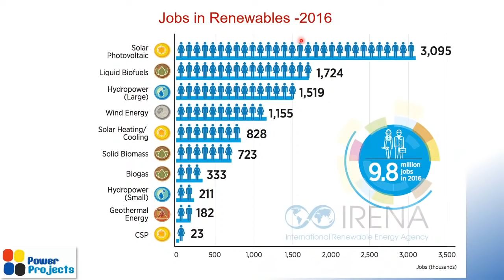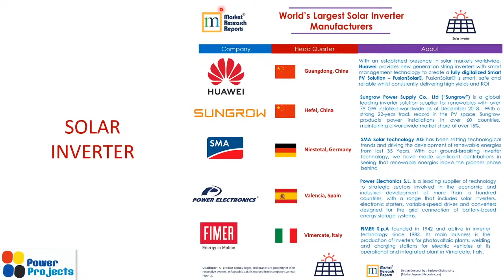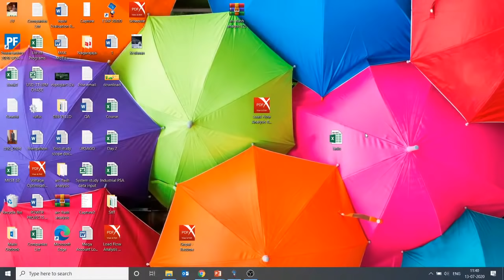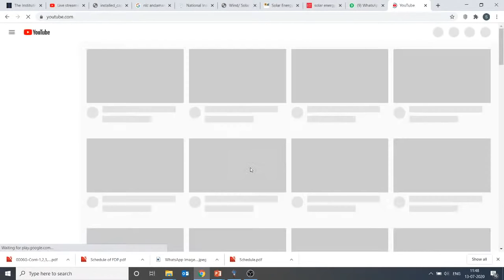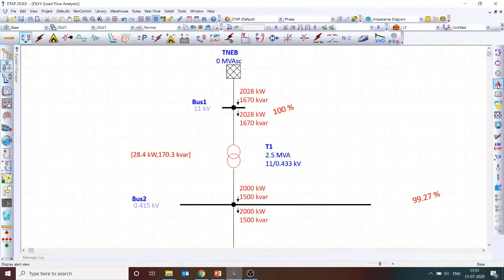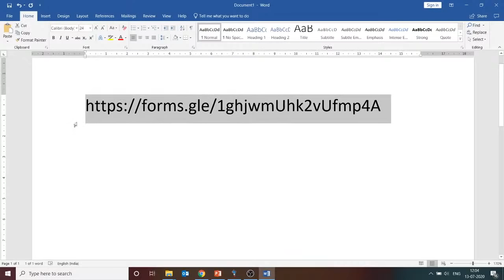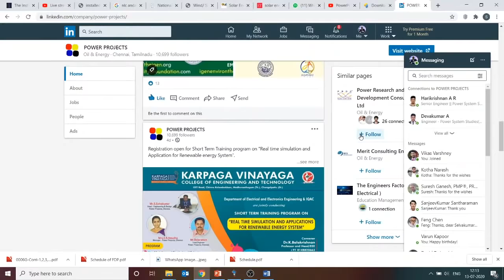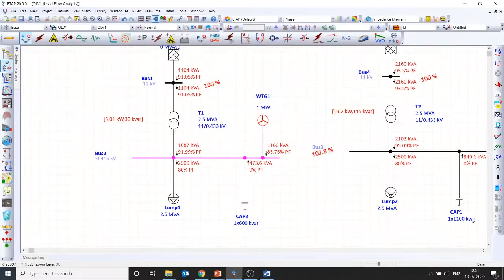Real Time Simulation and Applications for Renewable Energy Systems Part 1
In this session, Er. Selvakumar S will be discussing Real Time Simulation and Applications for Renewable Energy Systems. Watch the entire video
to learn more about Applications for Renewable Energy Systems Basics which will help
 you in plant design.
Chapters
0:00 Introduction